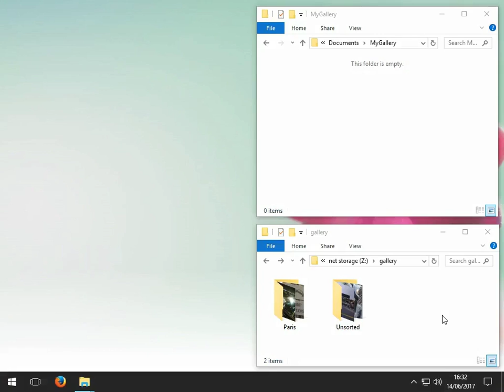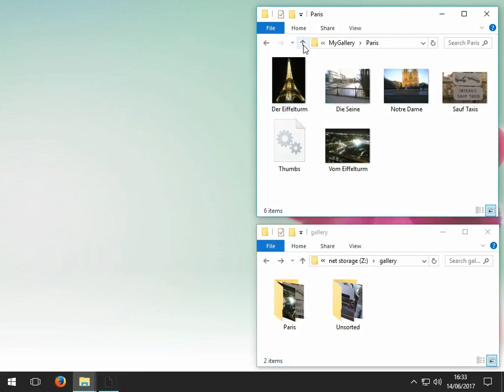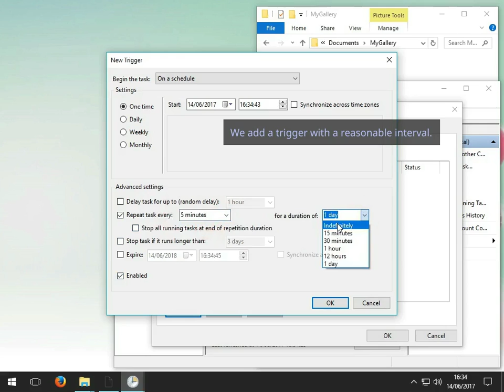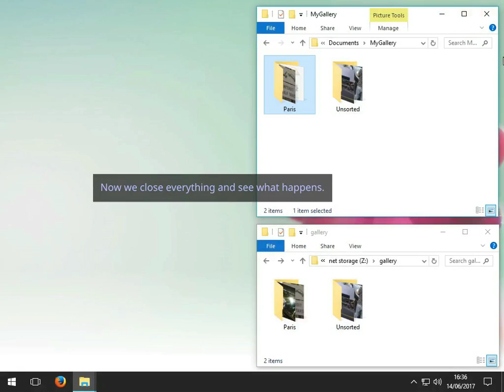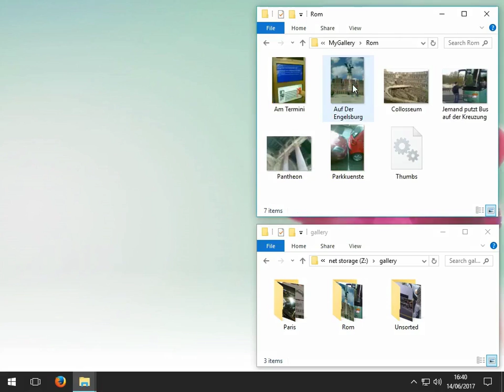Parsley #4 - windows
This is a tutorial video about the 'Parsley' software.